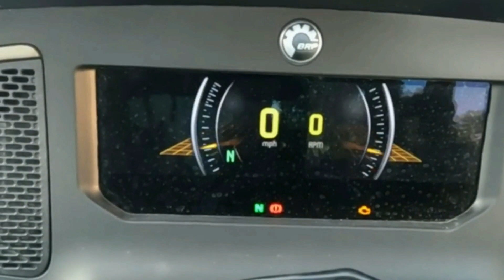Take a Walk on the Wild Side.